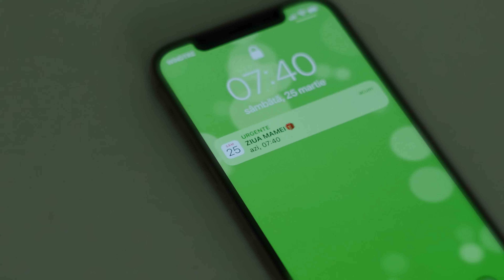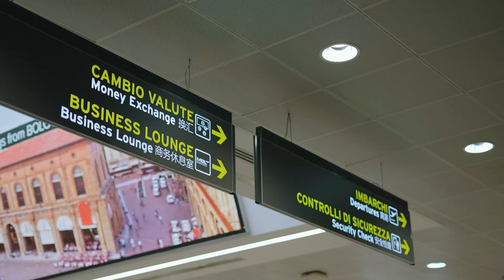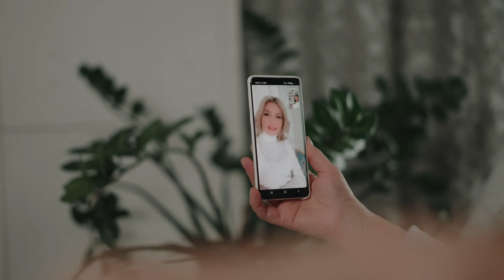Mariana Mihailă - De ziua ta, măicuța mea! / Video Oficial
Video oficial pentru piesa ”De ziua ta, măicuța mea!

Muzică: Mariana Mihăilă
Text: Mariana Mihăilă

Producție muzicală: Alex Davia
Producție video: ID-Brothers
Producător: Vitalie Cojocaru

Fashion stylist: Ylianna Danko
Make-up artist: Ecaterina Chiticari
Hair stylists: Victoria Ghecrea, Alexandra Gheorghiță, Mariana Predeus

Actrițe: Anika Makaroff și Ylianna Danko
Personaje secundare: Mimiada Events
Ținute  - Tagaer Fashion, Sofi&Co Shop, Vistline MD, Atelier Ina Babinciuc

Versuri:

Vers1:
Sărbători sunt multe în lume,
Dar mi-e dragă una-anume
Și cânt doar pentru ea,
Eu aleg florile toate,
Gingașe și parfumate,
Pentru Mama mea.
Este ziua ta, Mămico,
Si vreau să fii fericită,
Să zâmbești mereu,
Pe al tau chip duios sa fie,
Lacrimi doar de bucurie
Ce mult te iubesc eu!

Refren:
De ziua ta, măicuța mea,
Ce aș putea sa-ți dăruiesc?!
Că mi-ai dat viață-ți mulțumesc,
Vreau să zâmbească ochii tăi,
Ochii în care am crescut,
Și doar iubire văd în ei!

Vers2:
Anii au trecut, știm bine,
Dar invăt tot de la tine,
Din întelepiciunea ta,
Din darurile vieții toate,
Eu aleg doar sănatate,
Sa nu-ti lipsească ea,
Tu ești raza mea de soare,
Și-atât de multă rabdare,
Cu mine ai avut,
Chiar de sunt mare acum,
Iti faci griji de mine într-una,
Ca la început.